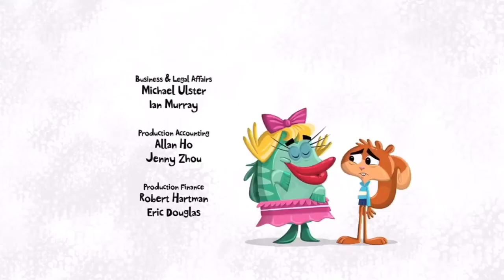Scaredy Squirrel 218 The Dave N Dave